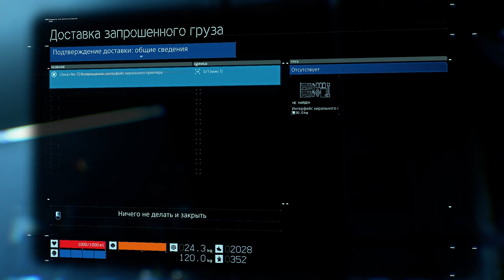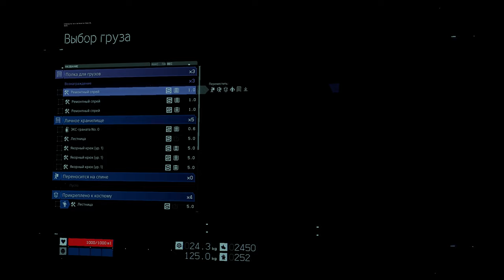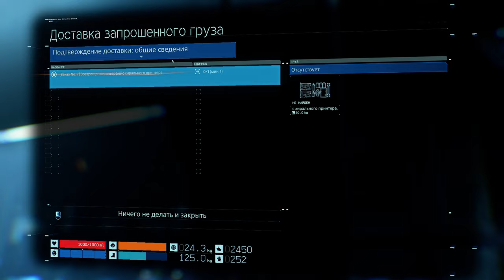DEATH STRANDING. ПРОХОЖДЕНИЕ #4 (ПК)